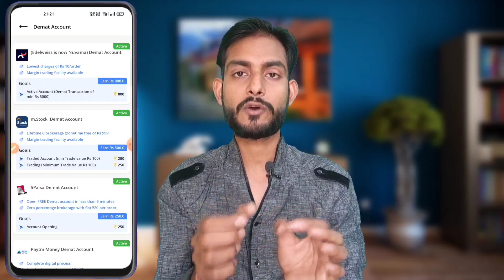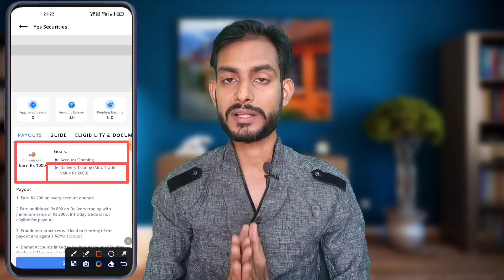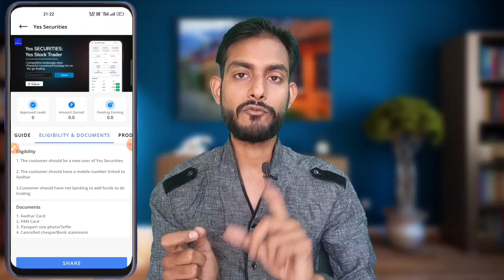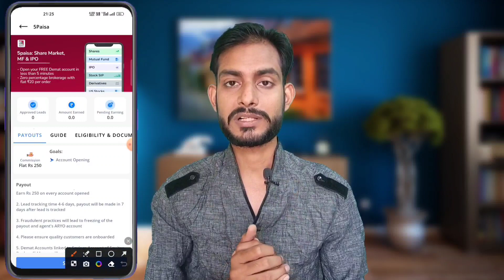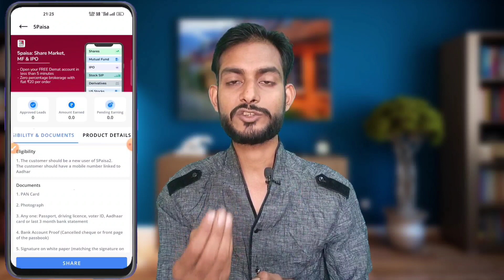Rs.1000 Per Refer | Best Demat Account Refer And Earn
Queries Solved:-
1) New demat account refer and earn
2) Without trade demat account refer and earn
3) Best demat account refer and earn
4) Best without trade demat account referral program
5) Highest paying demat account refer and earn
6) Refer and earn app Signup bonus
7) Signup bonus earning app
8) Best demat account refer and earn 2023